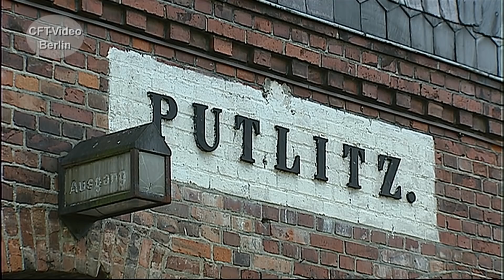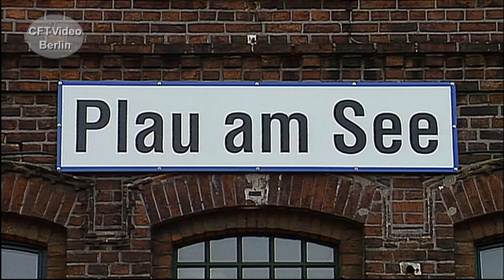Die bunte Eisenbahn auf der Überholspur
Seit der Bahnreform im Jahre 1994, darf jeder, sofern er die Voraussetzungen dafür hat, die Gleise der Bahn nutzen. In der Zeit ist der private Anteil im Nah- und Güterverkehr stark gestiegen. Blicken wir zurück zu den Anfängen bis heute. Viel Spaß beim Anschauen. Hier mehr zur Zukunft Bahn